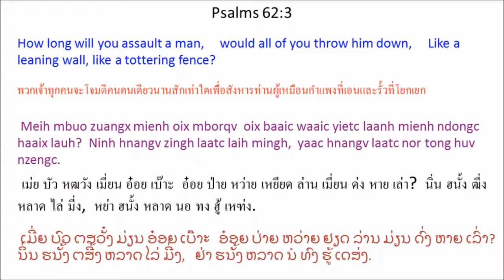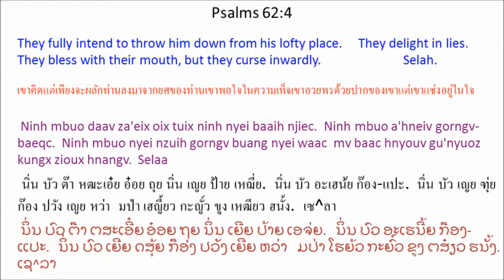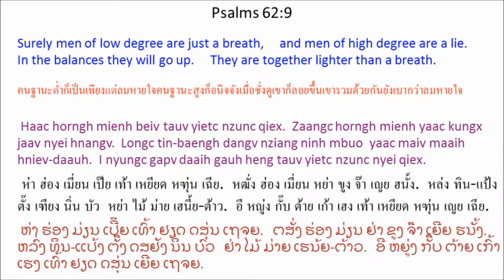Singx Nzung 62 (Psalm 62) Mien Bible - พระคัมภีร์ภาษาเย้า: สดุดี บทที่ 62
Mien Language Bible: Psalm 62
พระคัมภีร์ภาษาเมี่ยน: สดุดี 62
Mienh nyei Ging-Sou: Singx Nzung 62
เมี่ยน เญย กีง-โซว: สีง ฑูง 62
ມ່ຽນ ເຍີຍ ກີງ-ໂຊວ: ສີງ ດສູງ 62

1 Yie nyei hnyouv sekv nzieqc nyei
zuov Tin-Hungh ganh nduqc dauh hnangv.
Yie nyei njoux en yiem ninh daaih.
2 Kungx ninh ganh zoux yie nyei La'bieiv
yaac zoux yie nyei Njoux En.
Ninh se yie wuonv nyei dorngx,
yie maiv zuqc ndanc dongz.
3 Meih mbuo zuangx mienh oix mborqv
oix baaic waaic yietc laanh mienh ndongc haaix lauh?
Ninh hnangv zingh laatc laih mingh,
yaac hnangv laatc nor tong huv nzengc.
4 Ninh mbuo daav za'eix oix tuix ninh nyei baaih njiec.
Ninh mbuo a'hneiv gorngv-baeqc.
Ninh mbuo nyei nzuih gorngv buang nyei waac
mv baac hnyouv gu'nyuoz kungx zioux hnangv. Selaa
5 Yie nyei hnyouv sekv nzieqc nyei zuov Tin-Hungh ganh nduqc dauh hnangv,
weic zuqc se ninh bun yie maaih lamh hnamv dorngx.
6 Kungx ninh ganh zoux yie nyei la'bieiv yaac zoux yie nyei njoux en.
Ninh se yie wuonv nyei dorngx, yie maiv zuqc ndanc dongz.
7 Tin-Hungh se yie nyei njoux en caux yie nyei njang-laangc.
Tin-Hungh yaac zoux yie henv haic nyei la'bieiv, zoux ndaauh kaux nyei dorngx.
8 O meih mbuo zuangx baeqc fingx aah! Oix zuqc zanc-zanc kaux Tin-Hungh.
Zorqv ganh nyei hnyouv yietc zungv mbuox Ninh.
Ninh zoux yie mbuo ndaauh kaux nyei dorngx. Selaa
9 Haac horngh mienh beiv tauv yietc nzunc qiex.
Zaangc horngh mienh yaac kungx jaav nyei hnangv.
Longc tin-baengh dangv nziang ninh mbuo
yaac maiv maaih hniev-daauh.
I nyungc gapv daaih gauh heng tauv yietc nzunc nyei qiex.
10 Maiv dungx bangc niouv mienh nyei sic weic duqv nyaanh,
yaac maiv dungx hnamv kaux caangv daaih nyei ga'naaiv.
Se gorngv butv zoih camv jienv faaux
yaac maiv dungx bungx hnyouv.
11 Tin-Hungh gorngv nzunc,
yie duqv haiz i nzunc,
se domh qaqv benx Tin-Hungh nyei.
12 O Ziouv aah! Se dongh meih ziepc zuoqv nyei hnamv mienh.
Weic zuqc meih ziux gorqv-mienh zoux nyei
winh zingh nyeic bun mienh. *
 เยีย เญย เฮญี้ยว เซ้ก เหฑียะ เญย ฒั้ว ทิน-ฮู่ง กั้น ดุ เต้า ฮนั้ง.
เยีย เญย เหฌียว เอน เยียม นิ่น ต้าย.
2 ขูง นิ่น กั้น โหฒว เยีย เญย หละเปย๊ย
หย่า โหฒว เยีย เญย เหฌียว เอน.
นิ่น เซ เยีย ว้วน เญย ต๋อง,
เยีย ไม้ หฒุ ดั่น ต์ง.
3 เม่ย บัว หฒวัง เมี่ยน อ๋อย เบ๊าะ
อ๋อย ป่าย หว่าย เหยียด ล่าน เมี่ยน
ด่ง หาย เล่า?
นิ่น ฮนั้ง ฒี่ง หลาด ไล่ มี่ง,
หย่า ฮนั้ง หลาด นอ ทง ฮู้ เหฑ่ง.
4 นิ่น บัว ต๊า หฒะเอ๋ย อ๋อย ถุย นิ่น เญย ป้าย เหฌี่ย.
นิ่น บัว อะเฮน้ย ก๊อง-แปะ.
นิ่น บัว เญย ฑุ่ย ก๊อง ปวัง เญย หว่า
มป่า เฮญี้ยว กะญั์ว ขูง เหฒียว ฮนั้ง. เซ^ลา
5 เยีย เญย เฮญี้ยว เซ้ก เหฑียะ เญย ฒั้ว ทิน-ฮู่ง กั้น ดุ เต้า ฮนั้ง,
เหว่ย หฒุ เซ นิ่น ปุน เยีย ม่าย ลั่ม ฮนั้ม ต๋อง.
6 ขูง นิ่น กั้น โหฒว เยีย เญย หละเปย๊ย หย่า โหฒว เยีย เญย เหฌียว เอน.
นิ่น เซ เยีย ว้วน เญย ต๋อง, เยีย ไม้ หฒุ
ดั่น ต์ง.
7 ทิน-ฮู่ง เซ เยีย เญย เหฌียว เอน เหธา เยีย เญย ฌัง-หล่าง.
ทิน-ฮู่ง หย่า โหฒว เยีย เฮ้น ไห่ เญย หละเปย๊ย, โหฒว ด้าว เขา เญย ต๋อง.
8 โอ เม่ย บัว หฒวัง แปะ ฝีง อ้า! อ๋อย หฒุ หฒั่นๆ เขา ทิน-ฮู่ง.
เฒาะ กั้น เญย เฮญี้ยว เหยียด ฒู้ง บั๋ว นิ่น.
นิ่น โหฒว เยีย บัว ด้าว เขา เญย ต๋อง. เซ^ลา
9 ห่า ฮ่อง เมี่ยน เป๊ย เท้า เหยียด หฑุ่น เฉีย.
หฒั่ง ฮ่อง เมี่ยน หย่า ขูง จ๊า เญย ฮนั้ง.
หล่ง ทิน-แป้ง ตั๊ง เฑียง นิ่น บัว
หย่า ไม้ ม่าย เฮนี้ย-ต้าว.
อี หญู่ง กั๊บ ต้าย เก้า เฮง เท้า เหยียด หฑุ่น เญย เฉีย.
10 ไม้ ตู๋ง ปั่ง เนี้ยว เมี่ยน เญย สี่ เหว่ย ตุ๊ ญ่าน,
หย่า ไม้ ตู๋ง ฮนั้ม เขา ธ้าง ต้าย เญย กะน้าย.
สี ก๊อง ปุ๊ด ฒ่อย ธั้ม เจี๊ยน ฝาว
หย่า ไม้ ตู๋ง ปู๋ง เฮญี้ยว.
11 ทิน-ฮู่ง ก๊อง หฑุ่น,
เยีย ตุ๊ ไฮ์ อี หฑุ่น,
เซ ต้ม ชะ เป๋น ทิน-ฮู่ง เญย.
12 โอ เฒี้ยว อ้า! เซ ต้ง เม่ย เหฒียบ ฒัวะ เญย ฮนั้ม เมี่ยน.
เหว่ย หฒุ เม่ย หฒิว เก๊าะ-เมี่ยน
โหฒว เญย วิ่น ฒี่ง เหญ่ย ปุน เมี่ยน. *